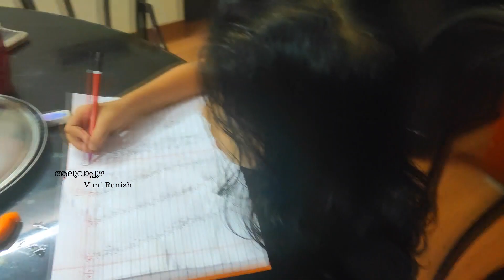Tasty Kerala Sambar / രസികൻ സാമ്പാർ / Malayalam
INGREDIENTS:

Vegetables of our choice - 3/4 kg
Toor dal - 100 gram
Tamarind - gooseberry sized ball
Coriander leaves
Shallots - 6 no.s
Dry red chillies - 5 no.s
Curry leaves
Mustard seeds - 1 tbsp
Asafoetida
Brahmins Sambar powder - 50 gram
Boiled water

വീഡിയോ ഇഷ്ടായാൽ ലൈക് ,ഷെയർ, സബ്സ്ക്രൈബ് ചെയ്യാൻ മറക്കല്ലേ. നന്ദി